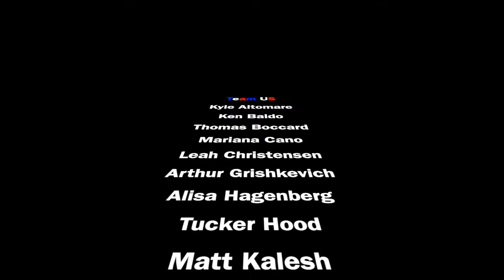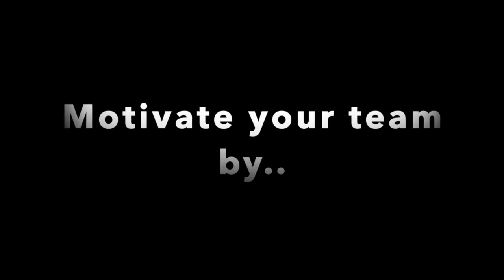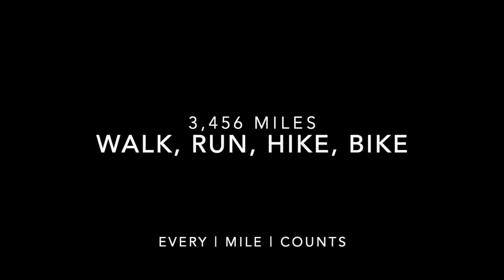Miles of Motivation 2 - Team Update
In this episode we see how the two teams are forming, who is part of Team UK and Team US.  We share details on how the daily tracking updates will look and be shared and discuss how to keep yourself and your team motivated in the lead up to and during the event.

Miles of Motivation 2 is 3,456 of Team racing where
every | mile | counts